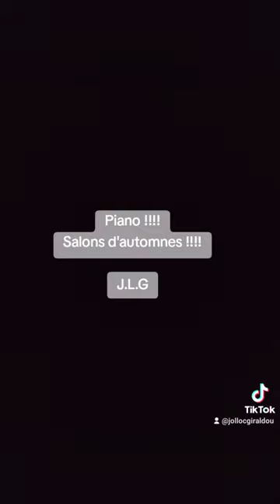Piano !!!! Salons d'automnes !!!! J.L.G